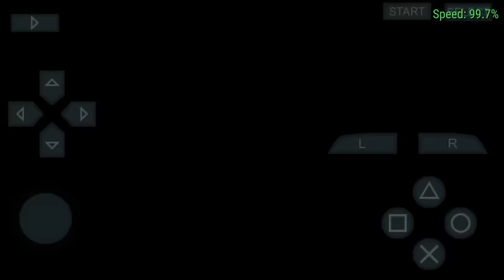Digimon World Re:Digitize gameplay on android part 2 English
With English sub patch Digimon World Re:Digitize on android